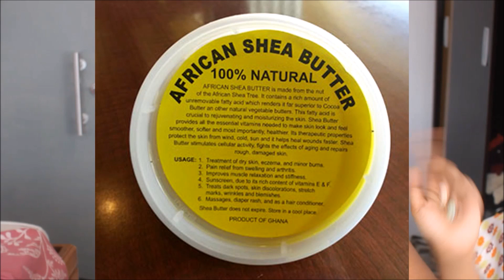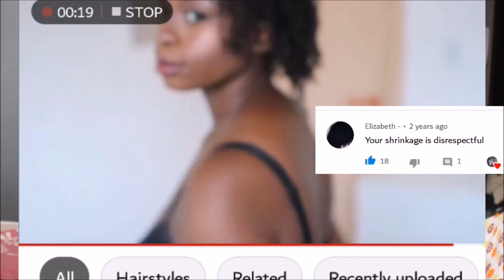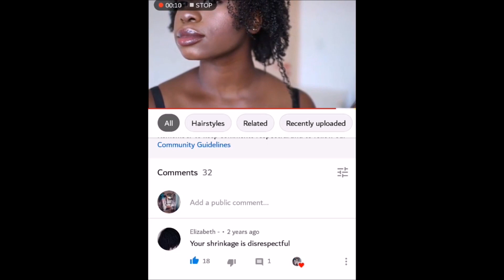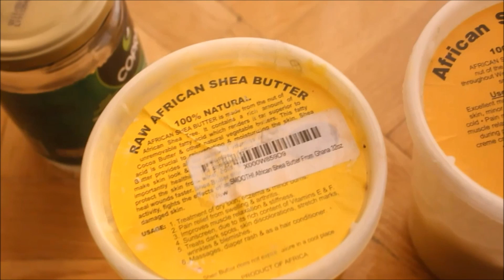3 YEARS NATURAL🎉 NATURAL HAIR UPDATE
Hey LOves 🎉 ! Today I got a natural hair update video, its been 3.5 years of high and lows, 3.5 yeears post Big Chop no. 1. 3 years on this hair Journey. You guys seemed curious on instagram, so here you go . Hope u guys enjoy ;)